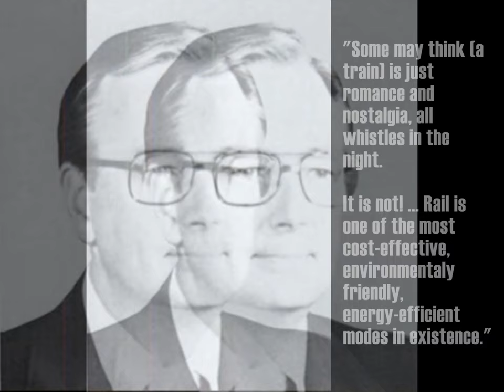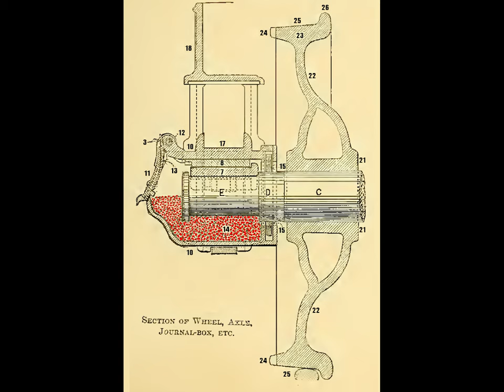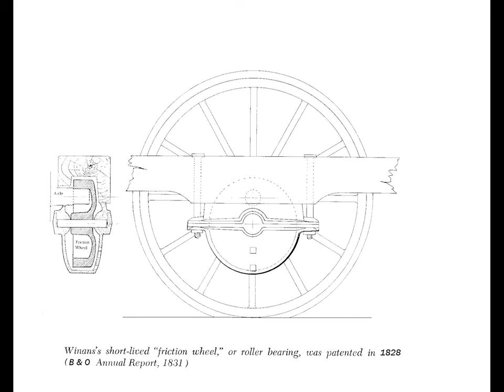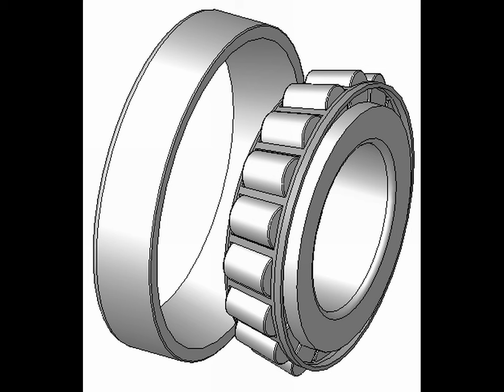RLMS: WhyTrains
What makes trains such a good form of transportation? We'll look at how low rolling resistance, including low-friction wheel bearings, make trains incredibly efficient compared to other forms of land transportation.